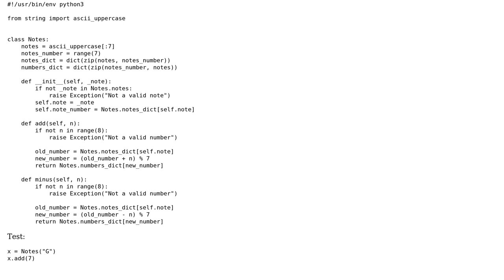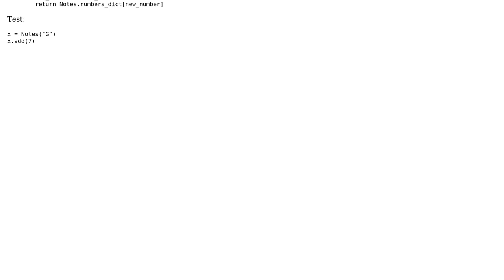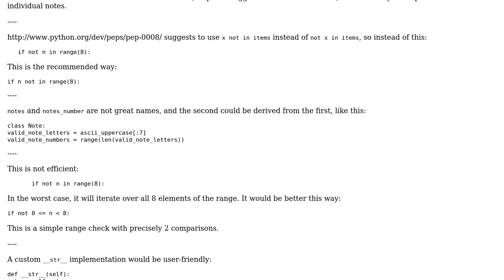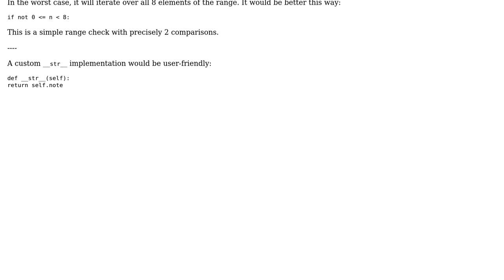Code Review: Music note class (3 Solutions!!)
Code Review: Music note class

With thanks & praise to God, and with thanks to the many people who have made this project possible! | Content (except music & images) licensed under CC BY-SA | Music | Images & others | With thanks to user qed user janos user Janne Karila user Caridorc user 200_success and the Stack Exchange Network Trademarks are property of their respective owners. You are responsible for your own actions.